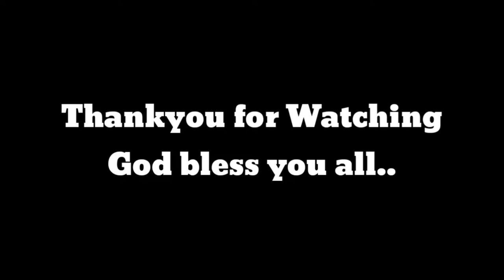MAy mabuting puso si ate,good samaritan social experiment part 2,!pero bigo kami sa huli.!